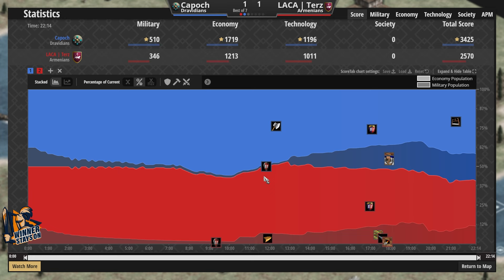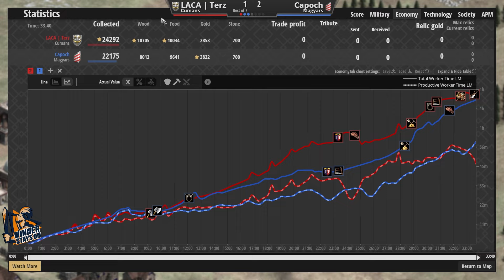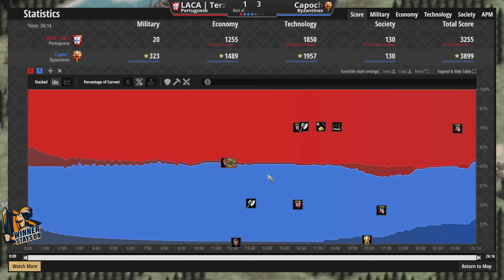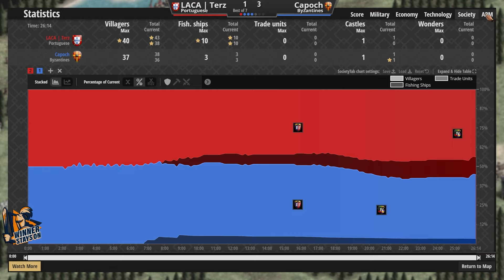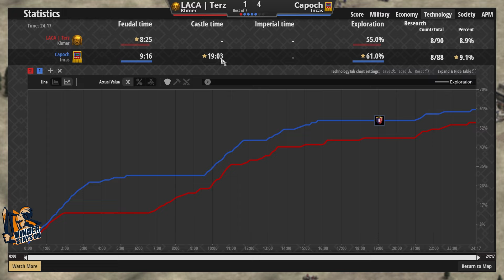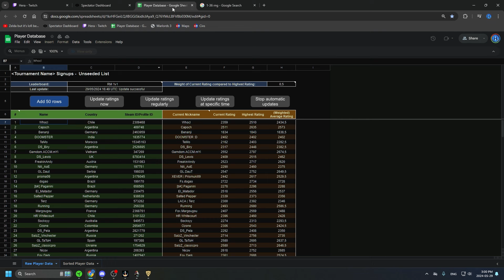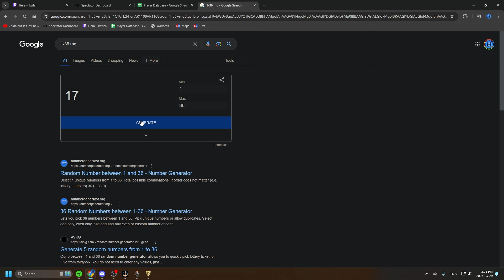Winner Stays On #3 - LACA | Terz vs. Capoch | Bo7 | cast by Hera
Match #3 for our Format "Winner Stays On" and therefore Capoch´s 3rd set as reigning champion. This time his challenger is Terz.

We're excited for your feedback. Let us know what you think!